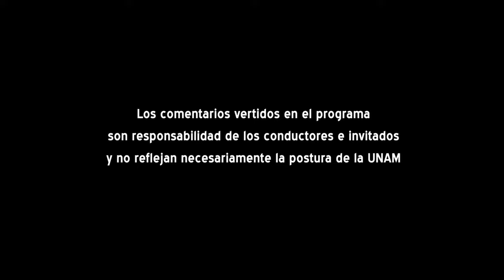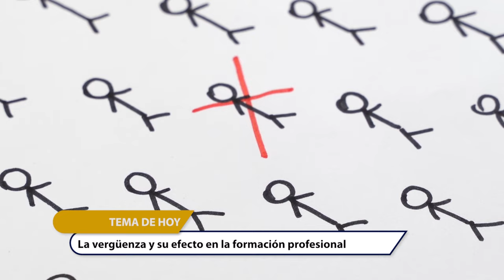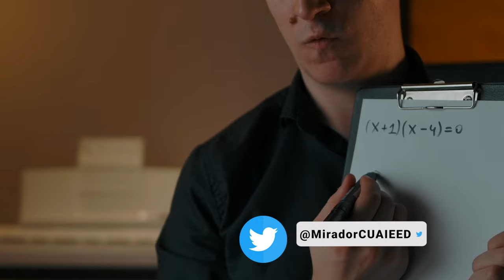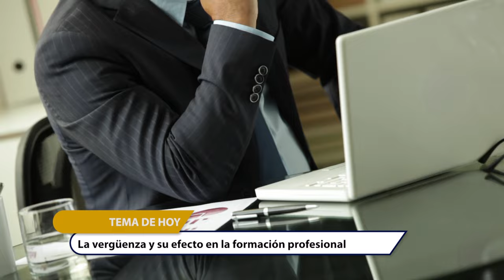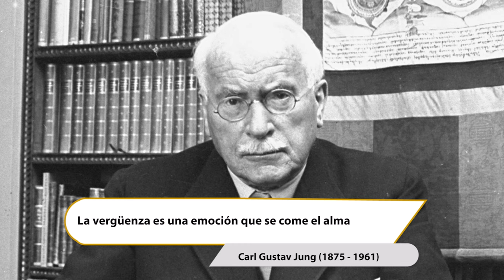08.- La vergüenza y su efecto en la formación profesional | Temporada 5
Les presentamos el octavo programa: “La vergüenza y su efecto en la formación profesional" de la Serie "Tertulia de Educación Universitaria Temporada 5". Producción de Mirador Universitario de la CUAIEED, transmitido en 2022.

SINOPSIS: Se analizarán los principales aspectos de la vergüenza en la formación de profesionales en la era moderna, y sus implicaciones para la enseñanza y la evaluación..

Conductor: Dr. Melchor Sánchez Mendiola
Participantes: Dra. Mariana Garrido Harfuch, Dr. José Manuel Orozco Garibay
Productor General: Julio César Pérez Navarro
Postproducción: Mario A. Pereda Sánchez
Diseño Original de imagen: Jacqueline Garrido C.